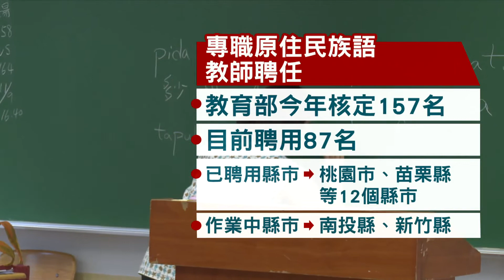族語發展法通過年餘 語推員至今尚有缺額 2018-10-19 IPCF-TITV 原文會 原視新聞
原民會副主委用賽德克族語，報告這一年多來，原民會落實推動的「原住民族語言發展法」各項政策。包括：搶救瀕危族語採取的全薪師徒制族語學習、設置地方通行語標示、有24所位在原住民族地區的鄉鎮市區公所辦理公文雙語書寫、協助各族設立語言推廣組織，不過在原先預計要徵滿150名族語推廣人員的工作，目前只招到了110名。

另外一項保存族語的重大進展，是教育部今年核定了157名族語專職教師，但目前僅聘用了87名，已經聘用的縣市有桃園市、苗栗縣等12個縣市，目前正在進行作業的是南投縣以及新竹縣。

教育部強調，目前已針對建立族語認證研習、課程模組和兼職問題做檢討，未來也會提供聘約範本，呼籲地方政府，可以參考已完成聘任的縣市經驗，儘快聘請族語教師，讓族語學習、保存工作，加速推展。